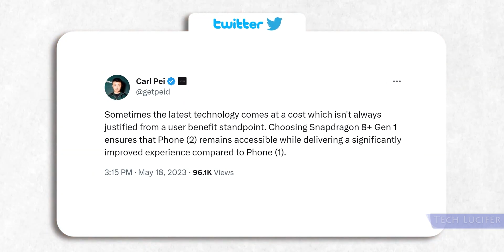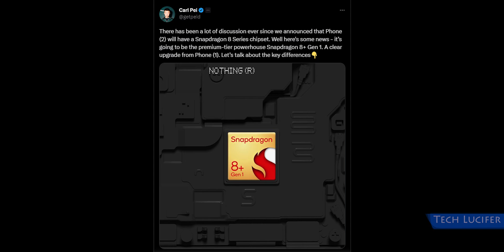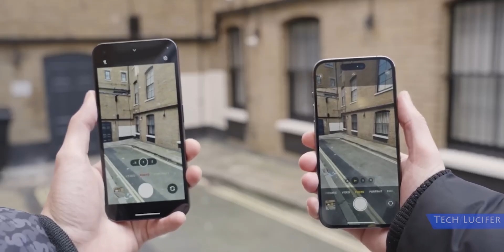Nothing Phone 2 - FINALY !! | GLYPH | RED TOGGLE | CARL PEI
In this video, we dive into the highly anticipated release of the Nothing Phone 2, a smartphone that challenges the norms and redefines simplicity. Join us as we uncover the remarkable features and minimalist design that sets this device apart.
Discover how Nothing, the forward-thinking tech company founded by Carl Pei, has crafted a phone that prioritizes a distraction-free experience. We'll take a closer look at the sleek and clean aesthetics, featuring an edge-to-edge display, minimalistic buttons, and a slim profile that fits perfectly in your hand.
But what truly sets the Nothing Phone 2 apart is its intuitive user interface. Say goodbye to cluttered screens and complicated menus as we explore the minimalist operating system that focuses on essential functions and streamlines your daily smartphone usage.
We'll also discuss the impressive hardware specifications that power the Nothing Phone 2. From its powerful processor and ample storage capacity to its advanced camera system, this device proves that simplicity doesn't mean compromising on performance.
Whether you're a tech enthusiast or simply looking for a refreshing take on smartphones, join us as we delve into the world of the Nothing Phone 2. Experience the elegance of minimalism and witness how this device breaks the mold, offering a unique smartphone experience like no other.

Get ready to embrace simplicity with the Nothing Phone 2!